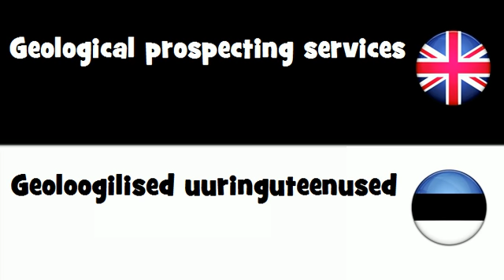SAY IT IN 20 LANGUAGES = Geological prospecting services